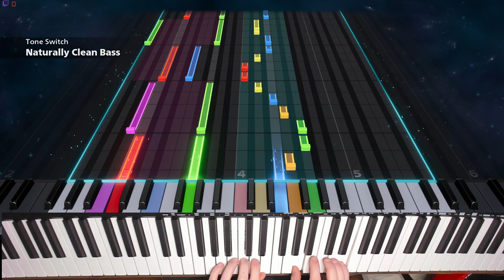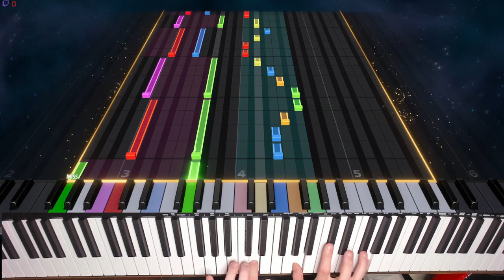1 Week of Piano on Rocksmith + | Ode To Joy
This is the newest feature to Rocksmith + and I have been playing about one week of piano every day / every other day. I have been steadily improving! Still hard to play with both hands simultaneously but it's a slow grind c: